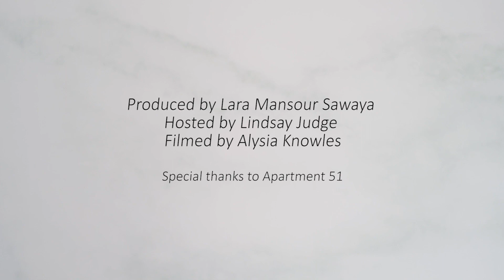S2 E22 Morning Coffee with Haysam Eid | Managing Director of EIDEAL